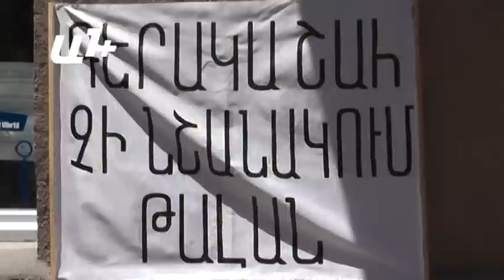Գերակա շահի պատանդները. ակցիա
Հյուսիսային պողոտայի բարձրահարկերի հարեւանությամբ իրենց գոյատեւման իրավունքի համար շարունակում են պայքարել Տերյան 23 եւ 25 հասցեների 4 հարկանիները

Հյուսիսային պողոտայի բարձրահարկերի հարեւանությամբ իրենց գոյատեւման իրավունքի համար շարունակում են պայքարել Տերյան 23 եւ 25 հասցեների 4 հարկանիները։ Սրանք Երեւանի ամենահին շենքերից են, որոնք դարձել են գերակա շահի պատանդներ։

«7 տարի է՝ տարբեր ատյաններ նամակներ ենք հղում, ու ստանում ենք անհեթեթ պատասխաններ»,- ասում է շենքի բնակիչ Վարդան Գերավետյանը։

2002թ. կառավարության որոշմամբ այս շենքերն ընդգրկված են իրացման գոտում, իսկ 2007թ.-ից ճանաչվեցին բացառիկ գերակա շահ։ Որոշումը համարելով ապօրինի՝ բնակիչները հրաժարվեցին որեւէ պայմանագիր կնքել կառուցապատողի հետ։ Նրանց բողոքը մերժվելով անցավ Հայաստանի դատական բոլոր ատյանները։ Գործը հասել է Եվրադատարան, սակայն սա չխանգարեց, որ 2013թ կառավարության նոր որոշմամբ Տերյան 23-25 շենքերը կրկին ներգրավվեն իրացման գոտում։ Իրենց տներից բնակիչները պետք է դուրս գան մինչեւ 2015թ., նրանց խոսերով՝ չնչին գումարների դիմաց։